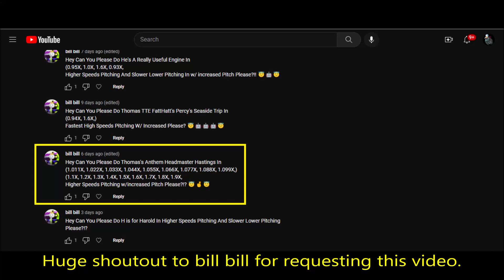Thomas TTE - Thomas Anthem Headmaster Hastings, but it Gradually gets Slower/Lower Pitched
Thomas the Tank Engine - Thomas Anthem Headmaster Hastings, but it Gradually gets Slower/Lower Pitched